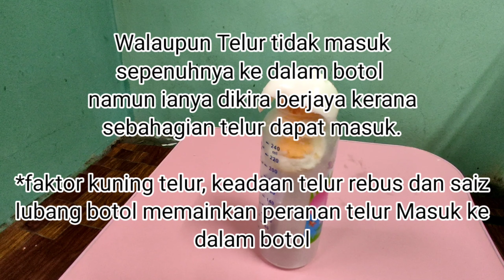Ujikaji Telur Dalam Botol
VIDEO PEMBELAJARAN DIRUMAH DAN SEKOLAH